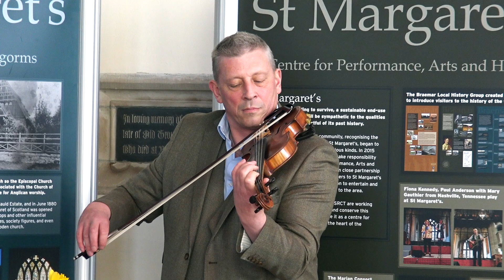Paul Anderson performs his new composition 'Iona' inspired by a visit to this Scottish island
Renowned Scottish fiddle player Paul Anderson, performing a new composition inspired by a recent trip to the isle of 'Iona' a small island in the Inner Hebrides off the Ross of Mull on the western coast of Scotland. This performance was during the launch of the 'Friends of St Margarets' event within St Margarets, Braemar, Scotland. St Margarets is the masterpiece of renowned Scottish architect Sir John Ninian Comper, a nationally-significant Victorian gem. The St. Margaret’s Project aims to establish an internationally-renowned performance and arts venue in the heart of the beautiful Cairngorms National Park.